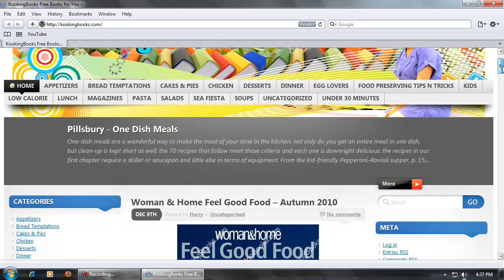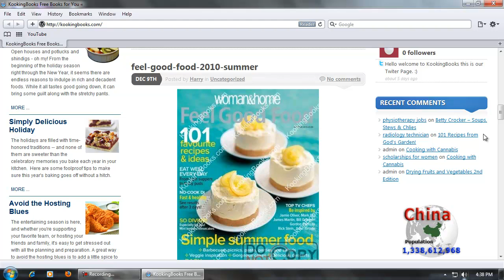Everyday 10 New Books, Magazines & Food Recipes Just for Free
has recently started this website, Unlike other websites, this particular site is geared towards doing one thing and one thing only -- gathering the best culinary news, articles, videos, links, information, recipes, books, photos online and sharing on her website so you all can download all the stuff just for free.